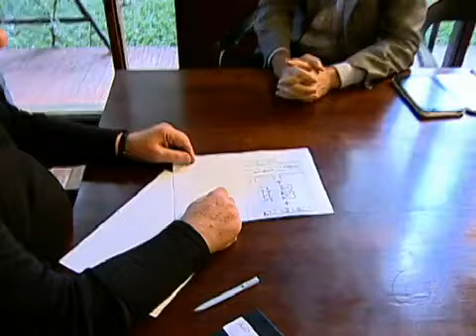Parte 2 - BRT RIO - Série de reportagens do RJTV - 10/05/2012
2ª reportagem da série sobre BRT's do RJTV exibido em 10/05/2012